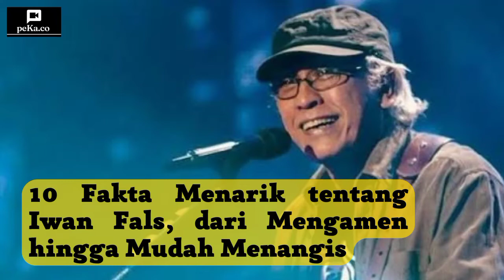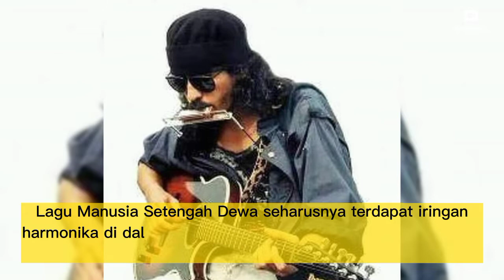10 Fakta Menarik tentang Iwan Fals, dari Mengamen hingga Mudah Menangis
10 Fakta Menarik tentang Iwan Fals, dari Mengamen hingga Mudah Menangis

Siapa yang tak kenal Iwan Fals, seorang musisi senior bernama lengkap Virgiawan Listanto kelahiran Jakarta, 3 September 1961.

Ayah dari Galang Rambu Anarki terkenal sebagai penyanyi, pencipta lagu dan kritikus yang menjadi salah satu legenda di Indonesia.

Kepiawaian Iwan Fals dalam membuat lagu mengenai kepekaan lingkungan sosial, moral hingga politik, membuatnya menjadi sosok yang digandrungi masyarakat Indonesia.

Sebelum karirnya meroket sebagai musisi, suami dari Rosanna ini mempunyai banyak pengalaman yang sangat menyentuh.

Masa-masa sulit pernah ia lewati dan nampaknya ini dapat menjadi pelajaran yang bisa diambil bagi semua pelaku seni untuk terus berkarya.

Dalam video tersebut peKa.co telah merangkum 10 fakta menarik tentang Iwan Fals sebelum menjadi seorang musisi legendaris.

Lagu Polisi & Bajingan dirilis Iwan Fals melalui akun YouTube Iwan Fals Official pada 31 Mei 2021.